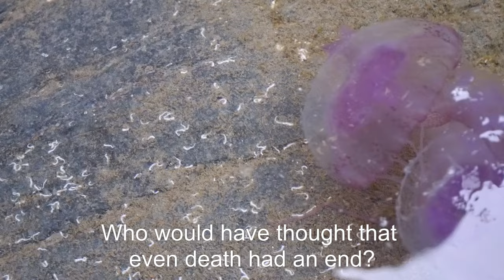Gaza’s final lesson • videotract for Palestine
Who would have thought that even death had an end?
Gaza’s final lesson

Qui aurait cru que la mort aussi avait un terme ?
Dernière leçon de Gaza